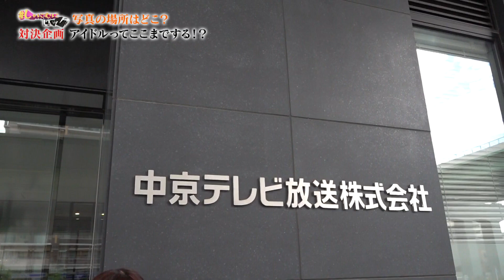平成ノブシコブシ徳井が認めたアイドルがエースをかけてガチ勝負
平成ノブシコブシ徳井が認めたアイドルが
エースの座をかけてガチ勝負

篠崎ここ：@kokoShanimuni
麦茶ひの：@hinoShanimuni
篠崎のの：@nonoShanimuni
小倉百花：@momokaShanimuni
白井凛：@rinShanimuni
植村美月：@mitukiShanimuni
浜辺 千夢：@chimuShanimuni
新垣みなみ：@minamiShanimuni
神谷ゆい：@yuiShanimuni
沢野友香：@yuukaShanimuni